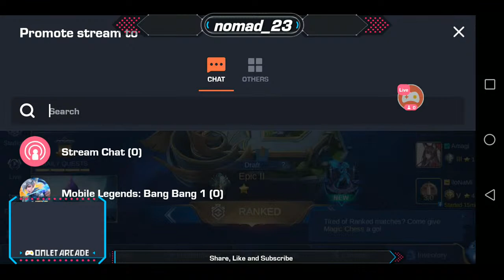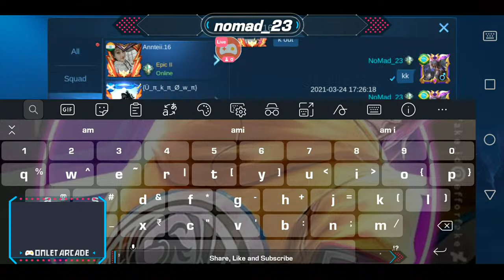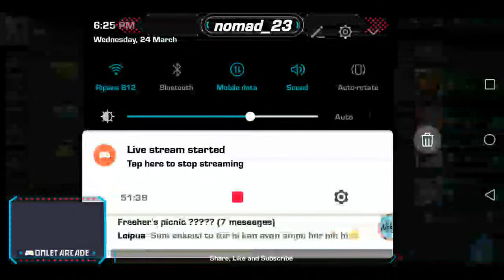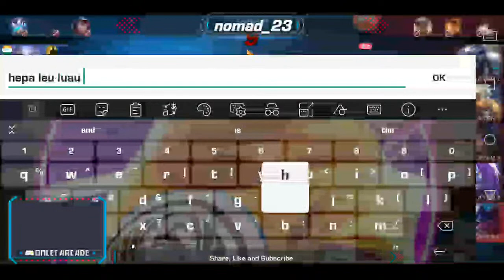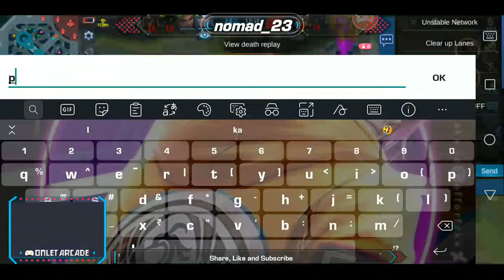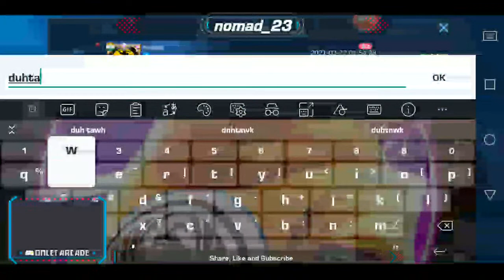Pushing Rank with Masha 💪🏻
Duo rank with mage user😎. USING tank in epic is tough